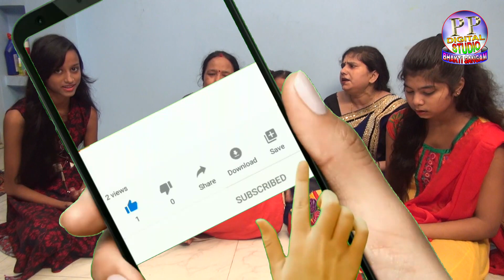विषधर गले में डाले‚ शंकर जी भोले भाले ।। सावन के अंतिम सोमवार में स्पेशल शिव भजन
Vishdhar gale me dale, Shankar Ji Bhole Bhale
Sawan Ke Antim Somwar Me Speshel Shiv Bhajan
विषधर गले में डाले‚ शंकर जी भोले भाले
सावन के अंतिम सोमवार में स्पेशल शिव भजन
Letest Shiv Bhajan 2020